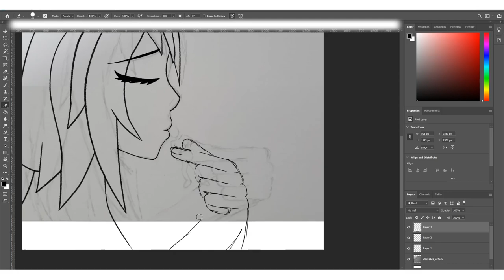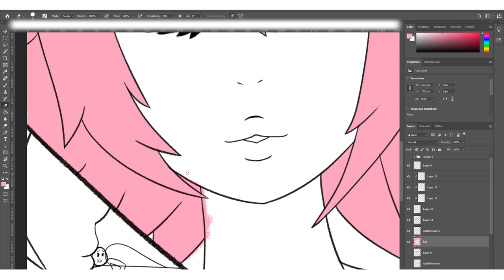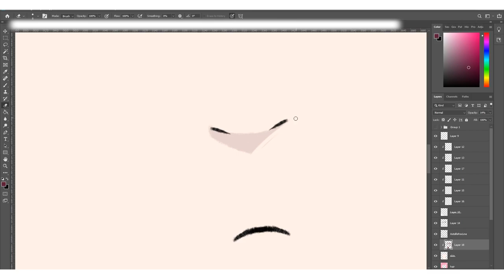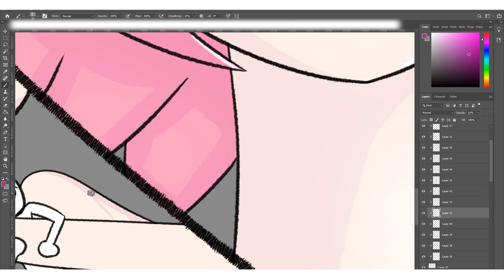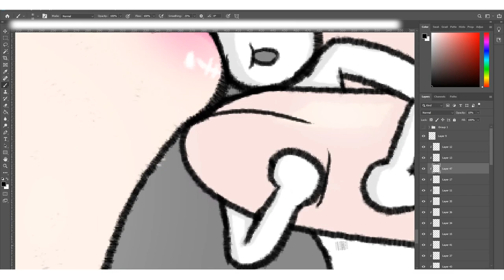Giant Astolfo Kiss (Giantess) // FATE // Speed Paint #12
Astolfo the supreme Femboy is here, large and in charge giving you a smooch.

This content potentially features the following subjects Macro/Micro/Giant/Giantess/Shrinking   //   If this offends you In anyway click away now